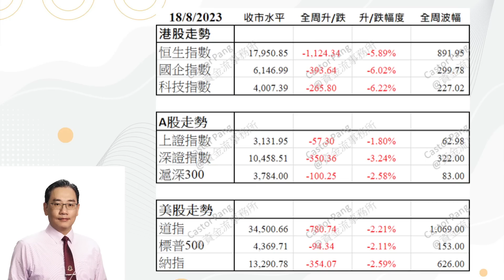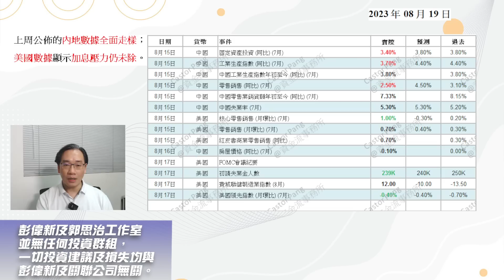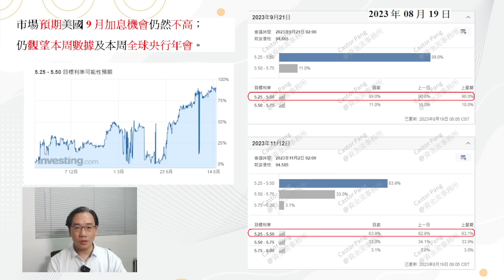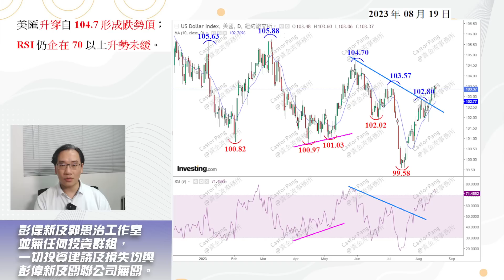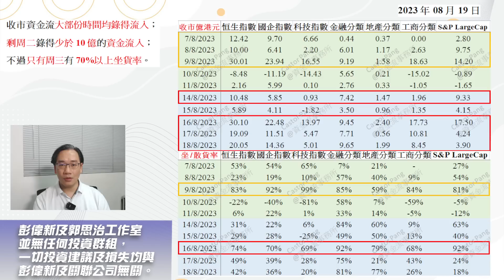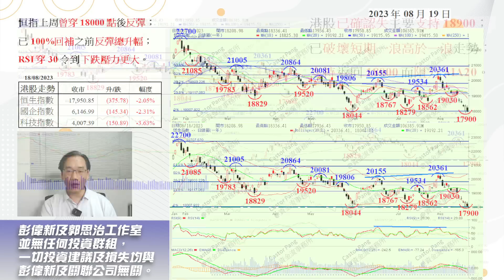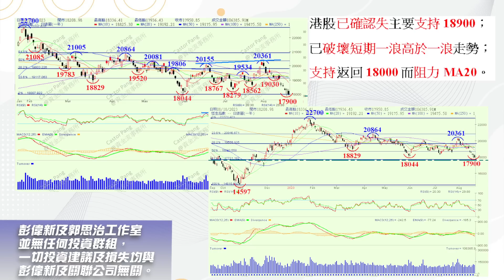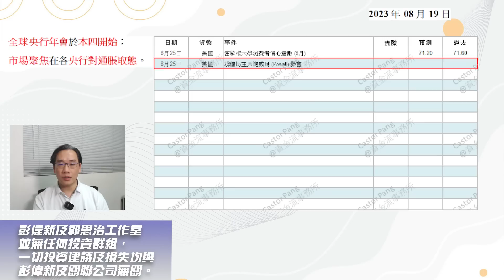【資金流事務所】一周展望：全球央行年會將至，留意行長息率取態 | 彭偉新 2023-08-19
2023年08月18日收市競價時段指數表現及資金流狀況：
港股今日收市時走勢下跌，三個主要指數全線向下競價時段大市總成交額為63.19億港元，佔全日總成交額的5.94%。其中，恒生指數全日下跌375.78點或2.05%，收市報17950.85點，成交額為480.42億港元；至於國企指數全日下跌145.34點或2.31%，收市報6146.99點，成交額為415.19億港元；另外科技指數則全日下跌150.89點或3.63%，收市報4007.39點，成交額為255.05億港元。而三個指數成交佔大市成交額的比重分別為45.16%、39.03%及23.97%，另外，收市後競價時段的成交額有63.19億港元，佔全日大市總成交額的5.94%。至於收市時，恒指成份股錄得升幅的股份有3隻，而錄得跌幅的股份則有75隻，令到升跌比率為0.04比1；而國指成份股錄得升幅的股份有2隻，而錄得跌幅的股份則有47隻，令到升跌比率為0.04比1；另外，全部30隻的科指成份股均錄得跌幅。

另外，恒指成份股之中，錄得資金流入的股份有55隻，而錄得資金流出的股份則有25隻，令到升跌比率為2.2比1。至於國指成份股中，能錄得資金流入的股份有36隻，而錄得資金流出的股份則有14隻，令到升跌比率為2.57比1。另外，科指成份股錄得資金流入的股份有18隻，而錄得資金流出的股份則有12隻，令到升跌比率為1.5比1。

在三個主要指數中，恒指成份股在收市後競價時段錄得20.05億港元的資金流入，追貨比率為41.96%，至於國企指數成份股錄得14.36億港元的資金流入，追貨比率為36.1%，另外，科技指數成份股則錄得5.01億港元的資金流入，追貨比率為20.21%。其中，錄得最大資金流入的藍籌股為阿里巴巴－ＳＷ (9988.HK)，全日流入了4.84億港元的資金。而錄得最大資金流出的藍籌股則為騰訊控股 (0700.HK)，全日流出6.81億港元的資金。

港股全日最終下跌375點，由於市傳人民銀行指令主要國有大型銀行拋售美元，令到人民幣走勢一度轉強，曾一度反彈至7.28水平，不過，隨著人民幣匯價再度下跌，港股跌幅午後走勢再度向下，更向下跌穿18000點水平。最後，全日成交額有1063億港元。恒指成份股在收市競價時段的資金流強勁，競價時段流入的資金達到20.05億港元，不過，整體的坐貨比率只有41.96%，反映資金即使流入，不過主要是平淡倉為主，由於全日追貨比率仍然較低，未能反映出投資者積極看好，預期恒指即使在短期內有望作出反彈，但升幅仍然有限，令到恒指正式跌穿18000點的支持。
⭐研討會內容  - 重播：
單元1：如何使用及看懂圖表並利用移動平均線找轉角市
單元2：保歷加通道配合RSI的正當使用方法
單元3：黃金比率預測目標的步驟
單元4：利用資金流定出投資策略
單元5：技術分析工具全運用
費用：HK$9800，共5單元 (每單元2.5 小時)

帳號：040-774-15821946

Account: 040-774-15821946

👍🏻讚好Facebook 專頁：
♥️郭思治工作室：
🌎追蹤Instagram：
💪🏻股壇大隻佬－郭sir 郭思治 Kwok.sir：